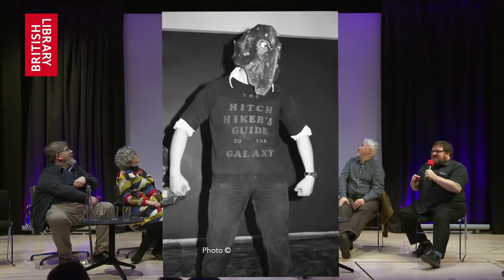Theatre of the Absurd? The Hitchhiker's Guide to the Galaxy on Stage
This unique discussion was filmed at the British Library on 8 March 2020, as part of a day-long celebration, The Hitchhiker’s Guide to the Galaxy at 42! It is now being made available on film for the first time to mark what would have been Douglas Adams’s 70th birthday.

In 1979, maverick theatre director Ken Campbell created the first stage version of the much-loved radio series and book at London’s ICA. Featuring everything from two actors inside a large Zaphod Beeblebrox costume to an audience being pushed around on a hovercraft, it was a sell-out sensation. The following year, Campbell staged a new version at the vast Rainbow Theatre, featuring a rock band, lasers, a three hour run-time and a huge budget. This time things were more challenging. In between these two, another extremely popular production of all six episodes of The Hitchhiker’s Guide to the Galaxy was toured by Theatr Clwyd.

Join some of the key figures behind these dramatic stories; Richard Hope and Cindy Oswin (ICA cast), Mike Cule and David Learner (Rainbow Theatre cast) and Jonathan Petherbridge, who adapted and directed The Hitchhiker’s Guide for Theatr Clwyd.

Chaired by leading Hitchhiker’s authority, writer and film maker Kevin Jon Davies who was witness to both ICA and Rainbow productions.

Film produced by Kevin Jon Davies.